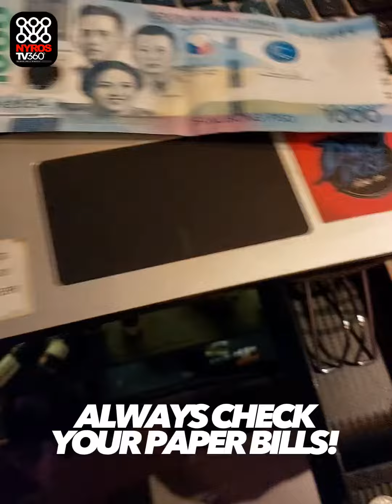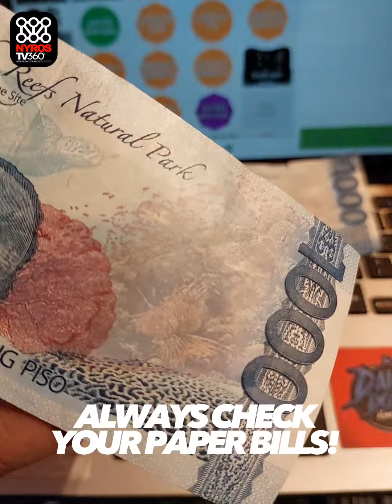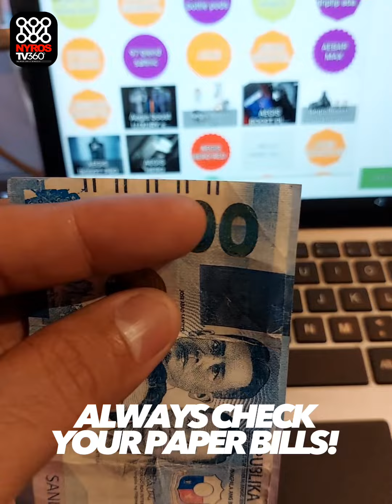HOW TO DETECT FAKE MONEY | MAG INGAT SA PEKE | BE WARNED | MUST WATCH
Maging alerto sa mga pekeng pera! Madami nanaman nagkalat!
Palaging i double check ang mga hawak nyo, baka hindi nyo
Mapansin na peke na pala ang bitbit nyo.

FOLLOW ME ALSO ON MY OTHER